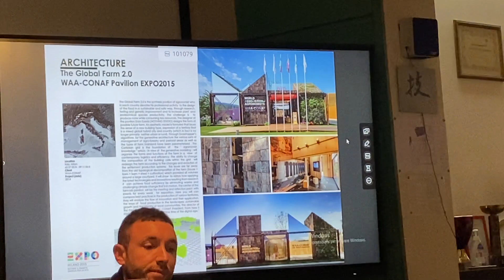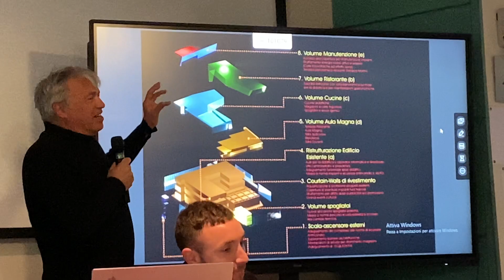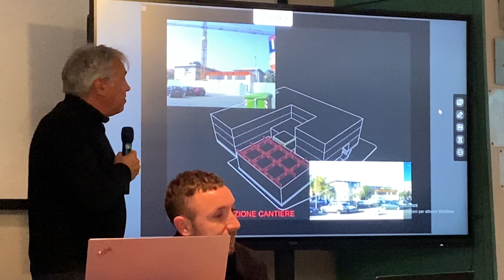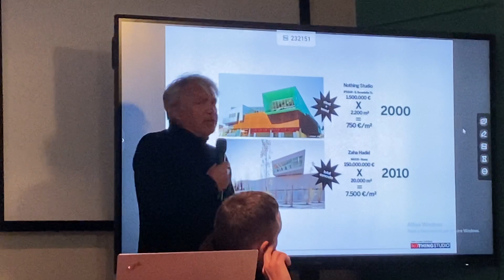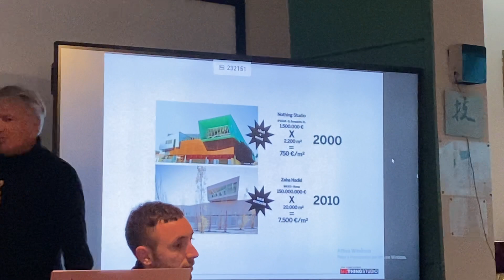Salute, cibo e sviluppo sostenibile: come possono contribuire le Biotecnologie? 13 gennaio 2023